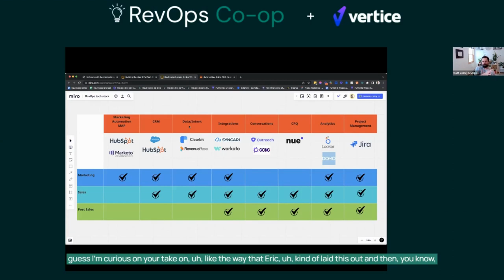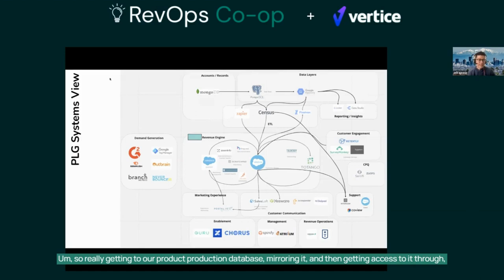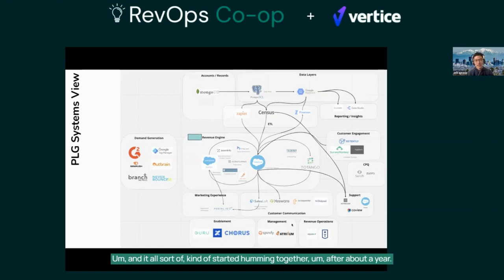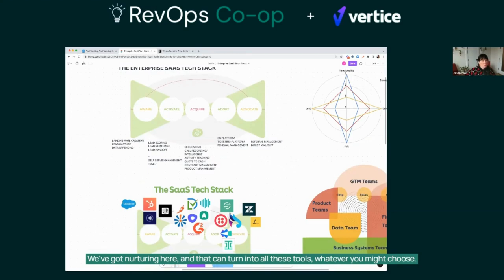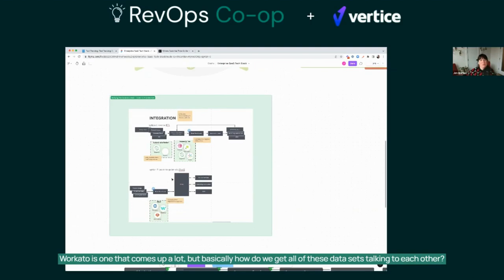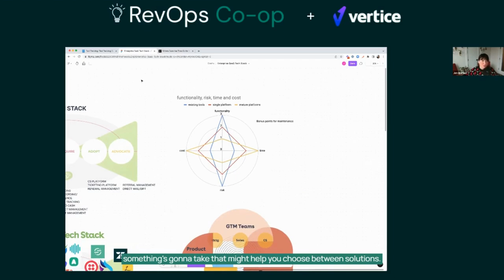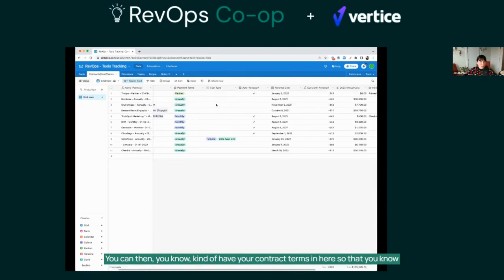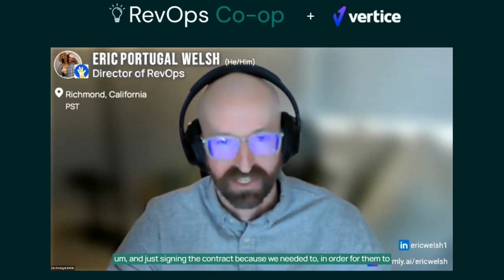How to Build the Ideal Go-To-Market Tech Stack, and Optimize the One You Have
Tired of having too many tools in your techstack? Do you feel like you have multiple tools that do the same thing? 🤔 Well, it sounds like you may need expert advice on streamlining your GTM tech stack.

RevOps Co-op was joined by these revenueoperations leaders who shared their tips and tricks for creating and improving your tech stack.

Jen Igartua (CEO at Go Nimbly)
Eric Portugal Welsh (Director of RevOps at DemoStack)
Jeff Ignacio (Head of Sales Operations at Forethought)
and Sarah Monette (Partner Manager at Vertice)